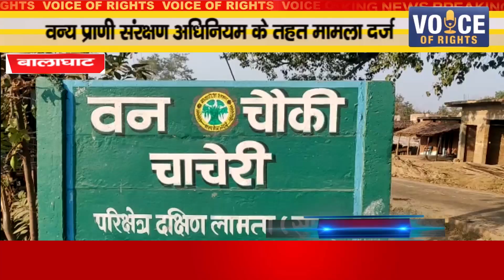बालाघाट ll वन्य प्राणी संरक्षण अधिनियम के तहत मामला दर्ज